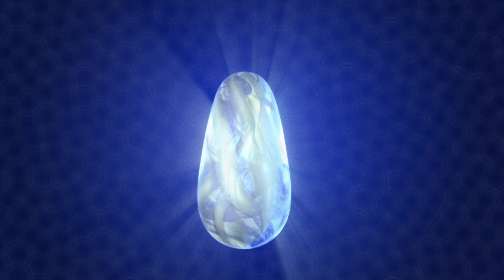Coups de cœur - C.R.A.Z.Y (2005)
Le film C.R.A.Z.Y. (crazy) raconte 40 années de la vie d'une famille québécoise et la quête d'amour du jeune Zachary pour son père. (Sodec)

L'histoire de Zachary Beaulieu, de sa naissance le 25 décembre 1960 jusqu'à l'âge adulte. Un portrait de famille qui dépeint avec humour et fantaisie l'incroyable périple de Zac, quatrième d'une famille de cinq garçons, qui grandit dans une famille de gars auxquels il tente désespérément de ressembler.

Réalisateur: Jean-Marc Vallée